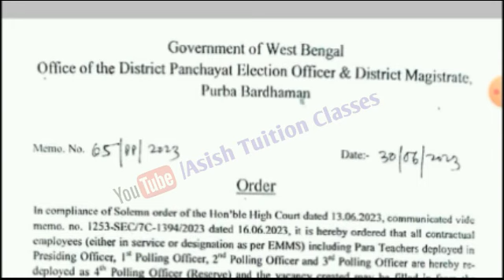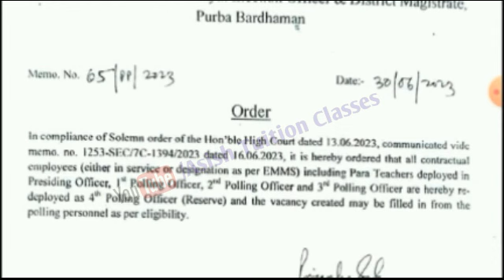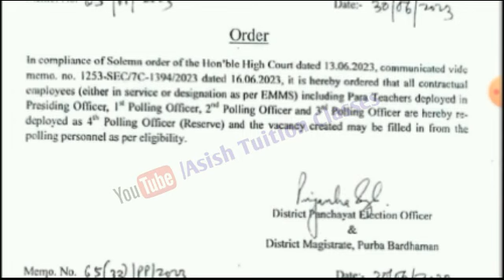Big Breaking : শিক্ষক-শিক্ষিকাদের ৪র্থ পোলিং অফিসারের ডিউটির নির্দেশ নির্বাচন কমিশনের